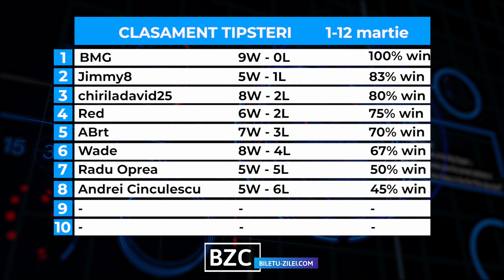Ponturi pariuri sportive 15.03.2021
Pentru luni, 15 martie 2021, va propunem 2 ponturi la pariuri din fotbal si 1 pont din hochei.

📊 00:29 CLASAMENTUL TIPSTERILOR
🏒 00:40 Dusseldorf - Koln (cota 1.53)
⚽ 01:08 Barcelona - Huesca (cota 1.55)
⚽ 01:40 Botosani - Sepsi (cota 1.87)